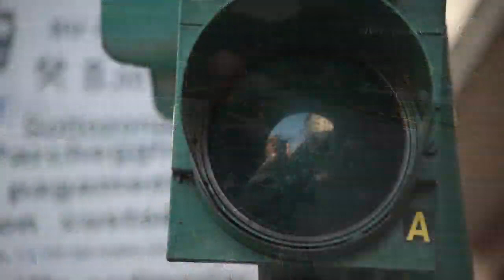NO cruces en rojo🚦HUYE de la TENTACIÓN 😮🏃 ♂Predicando la Palabra en Camino #86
Padre Dario Mazurek OFMConv.